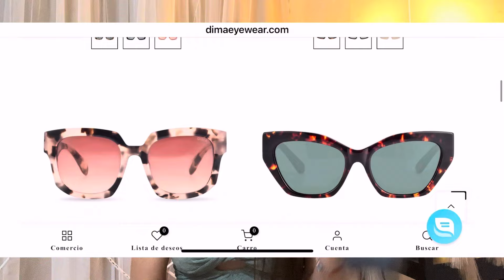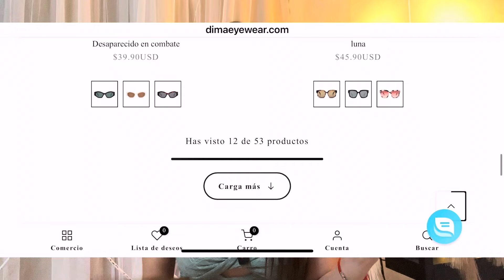Así es la vida de una joven viviendo en Cuba 🇨🇺 un día conmigo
para llegar a los 29 mil